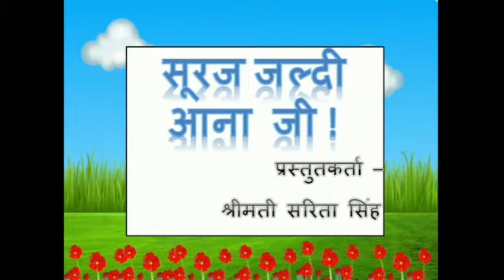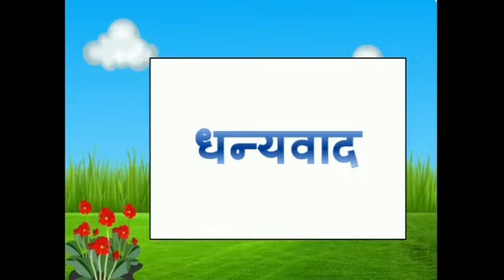विषय - हिंदी शीर्षक-सूरज जल्दी आना जी !(कविता)